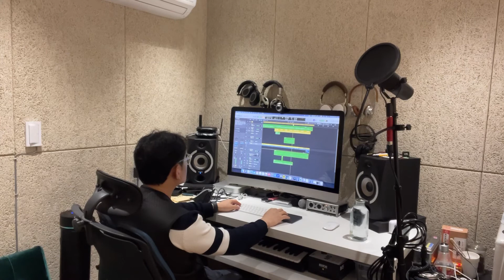말씀으로 오신 예수 (작사, 작곡 : 최재도) 작업 중^^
말씀으로 오신 주님 (작사, 작곡)

1. 그는 곧 하나님
 태초 부터 계신 분
그는 곧 창조주
말씀으로 오셨네

참 빛으로 오셔서
새 생명 주시네
어둠 가운데 빛으로 부르셨네

말씀으로 오신 예수
우리 가운데 계시니
은혜와 진리 충만하도다
오 빛 되신 주  그 이름
예수

2. 그 이름 예수
하늘 영광 버리고
이 땅에 오셨네
죄인 위해 오셨네

그 이름을 믿는 모든 자
영생 얻으리
그의 자녀 삼아 주시네

예수

예수

빛 되신 주 그 이름
예수